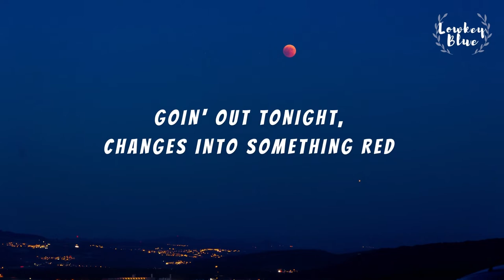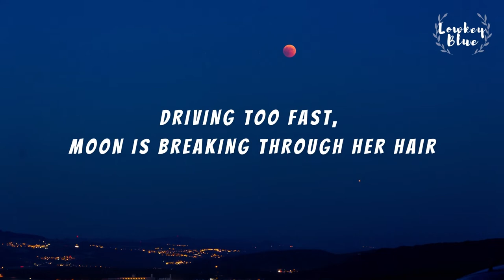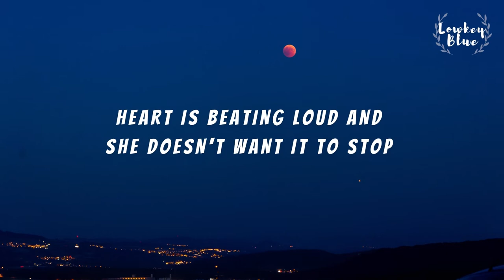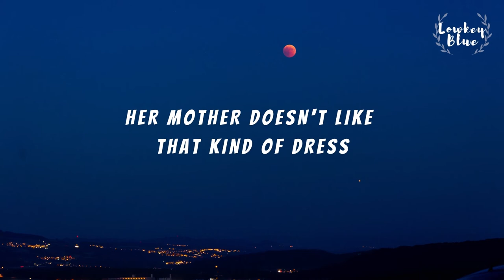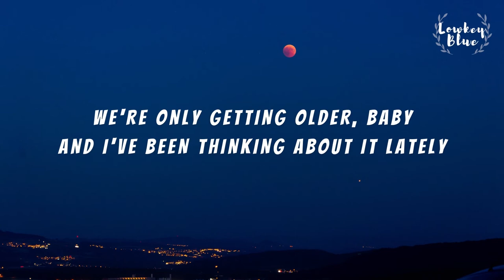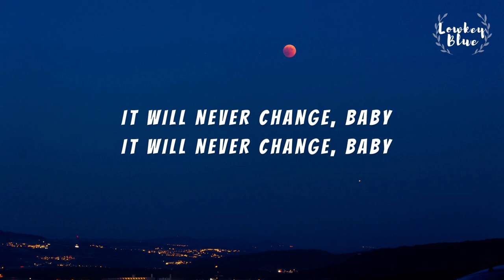One Direction - Night Changes Lyrics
(Ooh) We're only getting older, baby
(Ooh) And I've been thinking about it lately
(Ooh) Does it ever drive you crazy
(Ah-ah-ah) Just how fast the night changes?
(Ooh) Everything that you've ever dreamed of
(Ooh) Disappearing when you wake up
(Ooh) But there's nothing to be afraid of
(Ah-ah-ah) Even when the night changes
(Ooh) It will never change me and you

Moving too fast, moon is lightin' up her skin

(Ooh) It will never change, baby